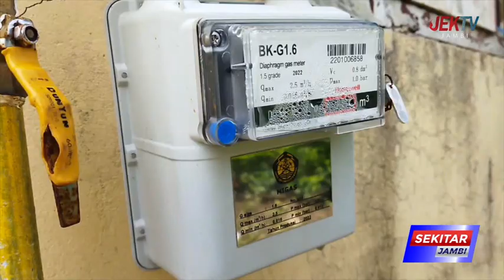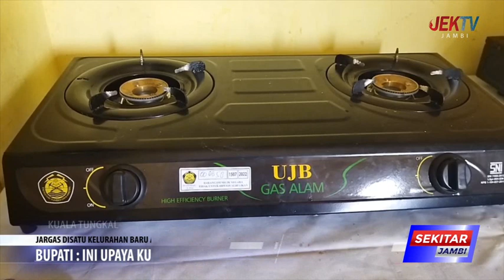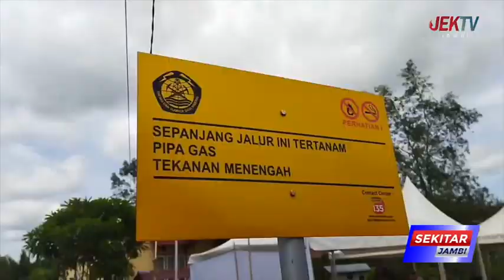BUPATI INI UPAYA KURANGI MASYARAKAT YANG ANTRI GAS 3 KG